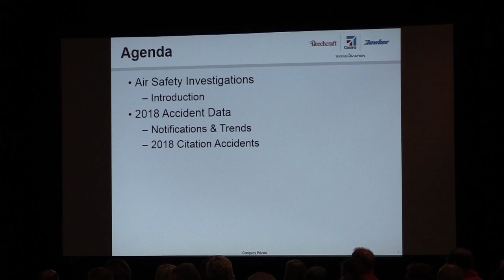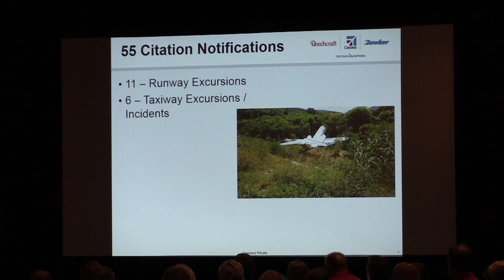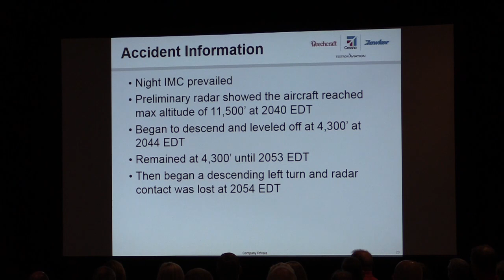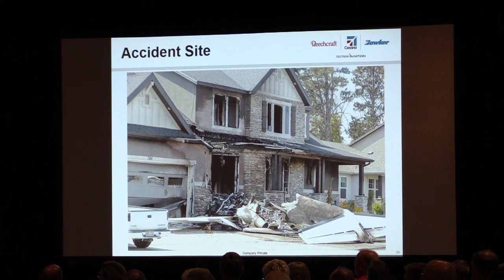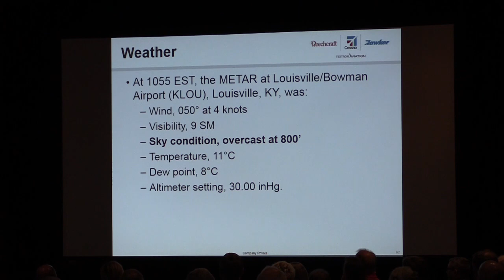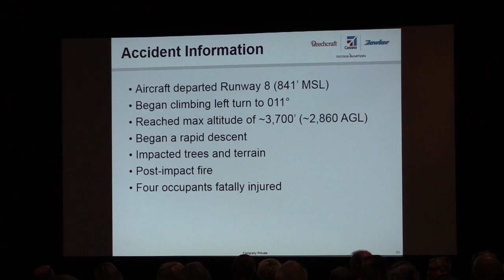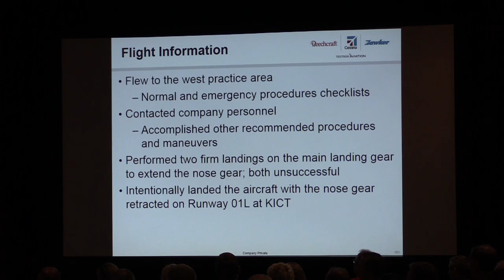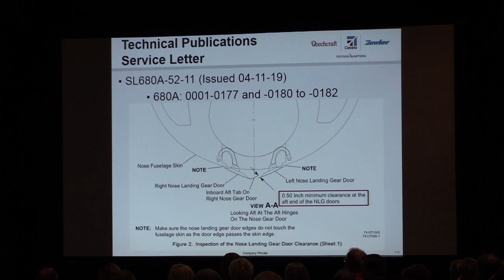CJP 2019 Convention Safety Standdown - Part 1